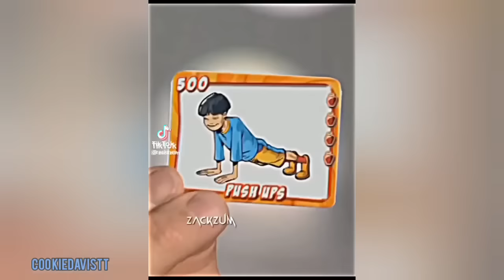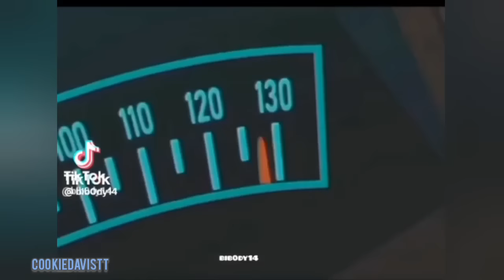Coldest Moments Of All Time 🥶 TikTok Compilation 😰 Sigma Moments #59